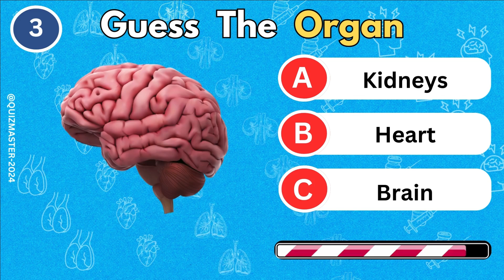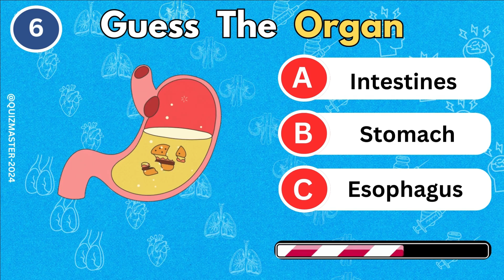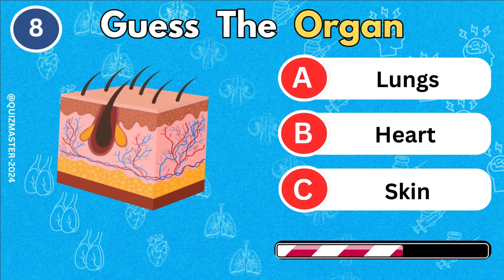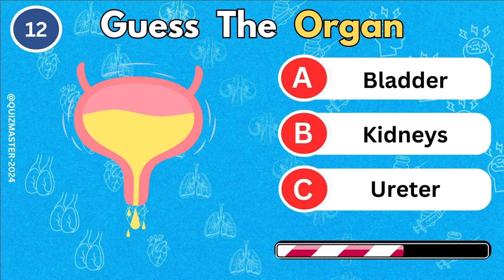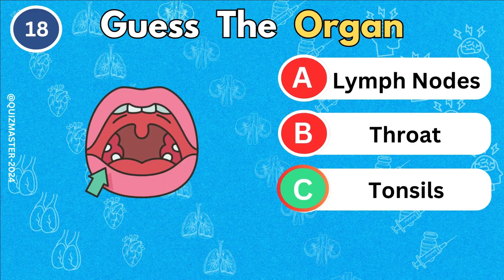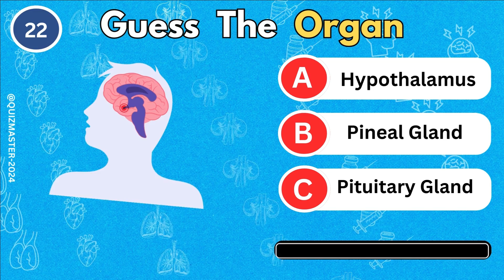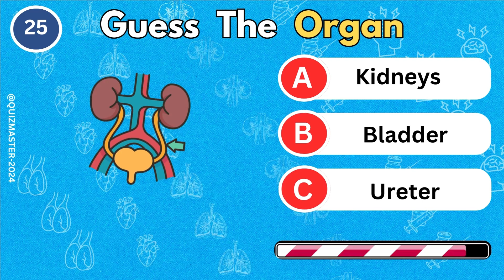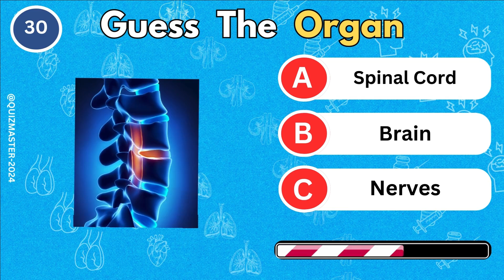Guess Human Body Parts Like a Pro in Just 10 SECOND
Test your knowledge of human body parts in this fun guessing challenge! Can you correctly identify the body parts in this quiz ? Play along and see how many you can get right